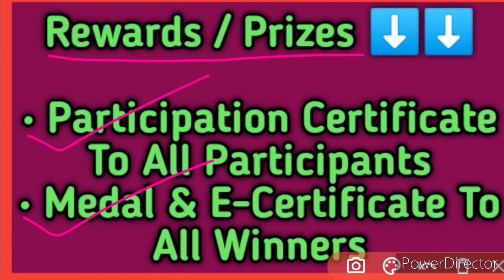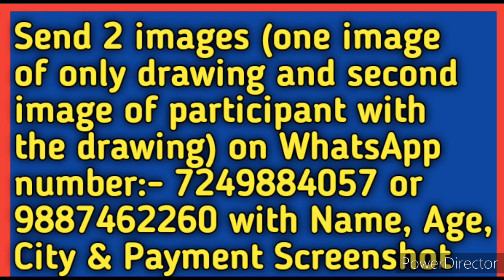Online National Level Drawing Competition 2020 | Diwali Special | Medal🏅, Certificate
1. competition
2. competition 2020
3. online competition 2020
4. online competition
5. drawing
6. drawing competition
7. drawing competition 2020
8. online drawing competition
9. online drawing competition 2020
10. diwali drawing competition
11. national level drawing competition
12. online national level drawing competition